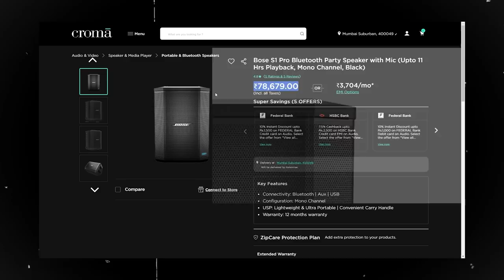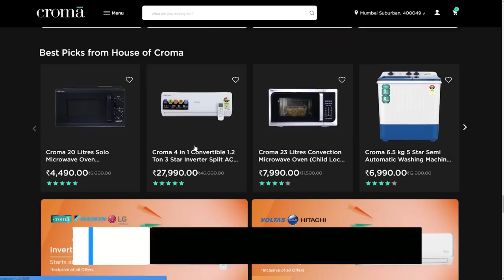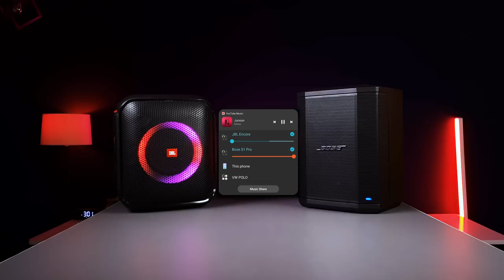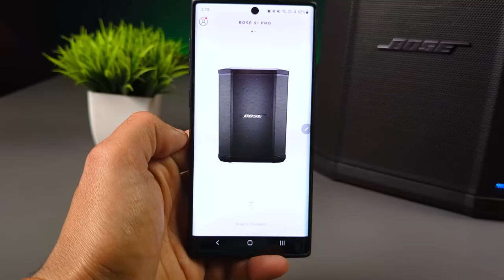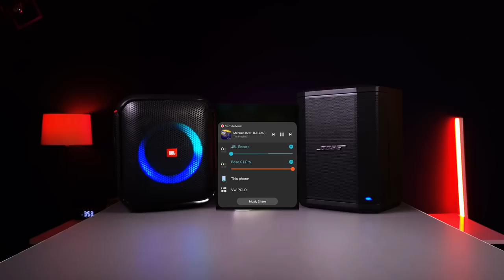BOSE S1 Pro vs JBLPartybox ENCORE | This Comparison SHOCKED me!!!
**Bose S1 Pro Vs JBL Partybox Encore Essential Video Covers All These Points**
00:00 Jbl Partbox Encore Introduction
00:15 Bose S1 Pro Introduction
00:38 Best Buy From Croma
01:35 Why This Comparison?
01:58 Comparison For Music Lovers.
02:10 Jbl Partybox Encore Essential Specs
02:27 Bose s1 pro Specs
02:40 Jbl Encore Drivers Size
02:52 Bose s1 pro Drivers Size
03:10 Bose s1 pro vs jbl partybox encore sound test
03:50 Sound test Conclusion & Features
04:40 Equalizer Comparison
05:24 Battery Backup Comparison
05:38 Battery vs Power Sound Output
06:00 On Power Sample Comparison
06:44 On Power Sound Conclusion
06:55 Charging vs Quick Charging Time
07:08 Splash Proof Rating
07:23 Richness In Sound Test & Comparison
08:28 Full Volume Issue with Bose s1 pro
08:55 Final Conclusion
09:10 which on is best For Artists and Live Performer

Bose
Jbl
Bose vs jbl
Jbl partybox encore vs bose s1 pro
Bose s1 pro vs jbl partybox encore essential
jbl vs bose
Bose vs jbl bass test
Bose s1 pro vs jbl encore
Jbl encore vs bose s1 pro
Bose s1 pro vs jbl partybox encore sound test
Jbl encore essential vs bose s1 pro
Jbl vs bose sound test
Bose s1 pro Pa speaker vs partybox
Pa vs partybox speaker
Bose s1 pro vs partybox